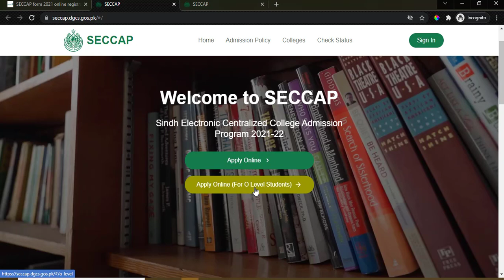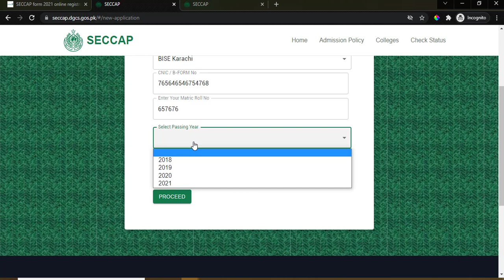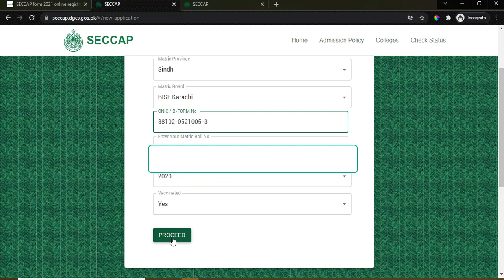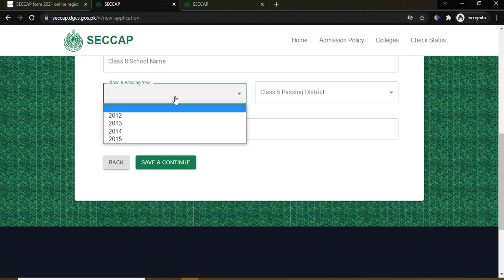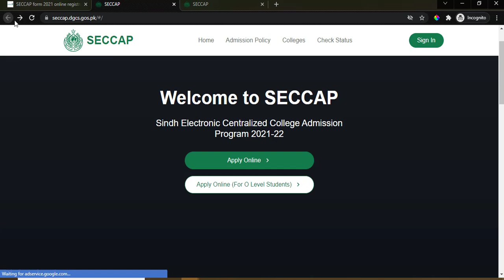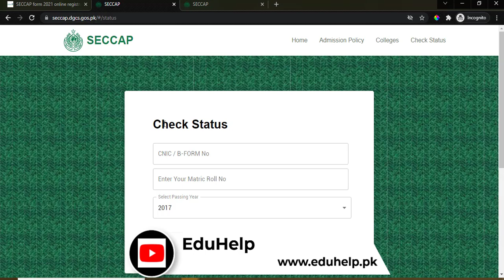How to fill SECCAP Form 2024 Online Karachi Board CAP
Check Complete instructions and guideline about SECCAP Karachi Cap Form 2024 Online Registration and admission for college in Karachi. Sindh Electronic Centralized College Admission Program 2024. Apply Online Apply Online (For O Level Students) has been started now. SECCAP 2024 cap form Online Registration. How to fill SECCAP Form 2024 Online Karachi Board CAP for Sindh E-Centralized College Admission Program admissions click on the link.